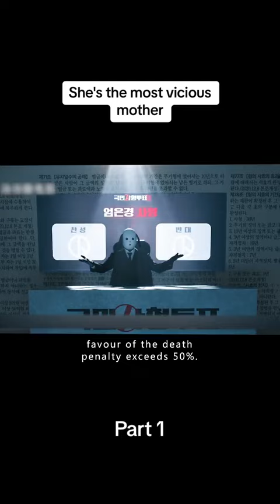most vicious women